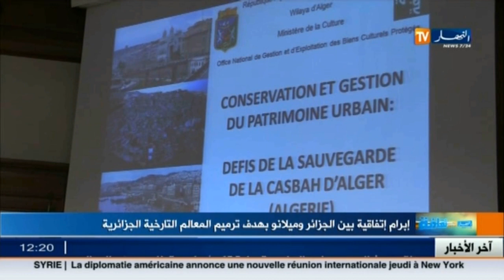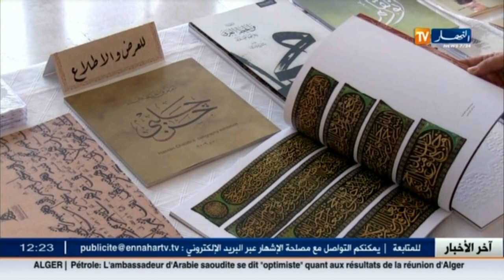الأخبار الثقافية ليوم 23 سبتمبر 2016